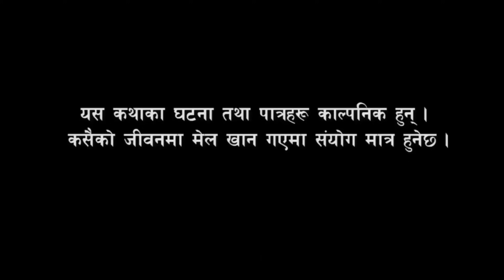Kanchhi Aama 15|कान्छी आमा१५|Nepali serial|Bhunti Chhori Rashu|Mulangkhare|Sautini xori|sentimental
Act:
Rashu Shrestha
Mulangkhare Shrestha
Nikita thapa
Rabina shrestha
Namrata Aacharya
sita aama

Story Direction  : Mulangkhare

Camera : Arjun Basnet

Edit : Ganesh Rai

Music Tone Credit :  free music non copyright

►Online Supporter : Bishal Rai (𝑴𝒇𝒖 𝒗𝒂𝒆 𝒓𝒂𝒆)

Special Thanks' for inspiring Person:
Swanika Bastola
Januka
Kabita Sharma
Ramchandra Bohara
Bishnu Sapkota
Aasha Khadka
Yoseph Sewak
Raju Paudel
Marichman Shrestha
Ramhari BC